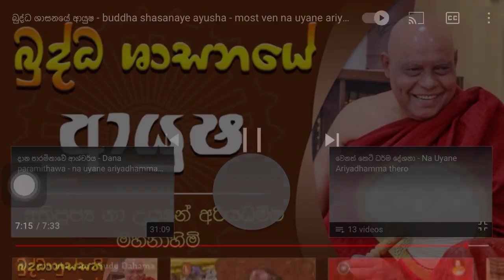බුද්ධ ශාසනයේ ආයුෂ|Most Ven. Nauyana Ariyadhamma Thero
අතිපූජ්‍ය නාඋයනේ අරියධම්ම ස්වාමීන් වහන්සේ